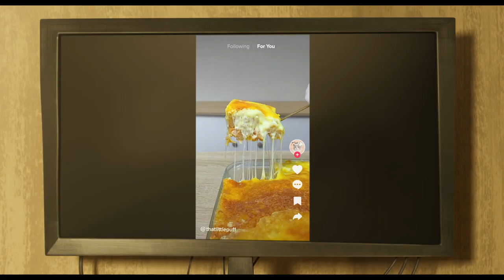The Garfield Movie Trailer HD (2024)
The Garfield Movie Trailer HD

Garfield is about to go on a wild outdoor adventure. After an unexpected reunion with his long-lost father - the cat Vic - Garfield and Odie are forced to abandon their pampered life to join Vic in a hilarious, high-stakes heist.

The Garfield Movie is an upcoming American animated comedy film based on Jim Davis' comic strip Garfield, produced by Columbia Pictures and Alcon Entertainment (in the latter's first animated film), animated by DNEG Animation, and distributed by Sony Pictures Releasing. Directed by Mark Dindal from a screenplay written by Paul A. Kaplan, Mark Torgove, and David Reynolds, the film stars Chris Pratt as the voice of the titular character, alongside the voices of Samuel L. Jackson, Hannah Waddingham, Ving Rhames, Nicholas Hoult, Cecily Strong, Harvey Guillén, Brett Goldstein, and Bowen Yang.